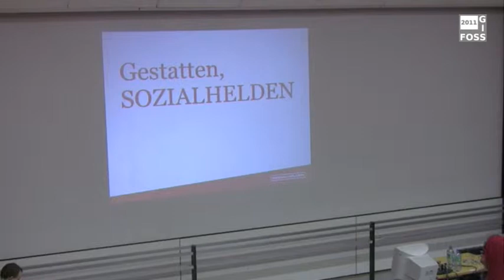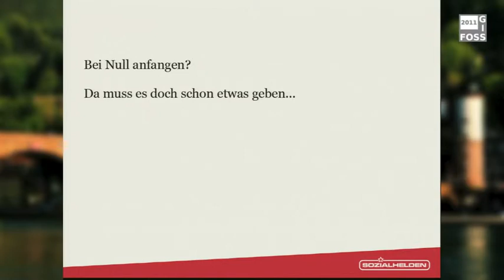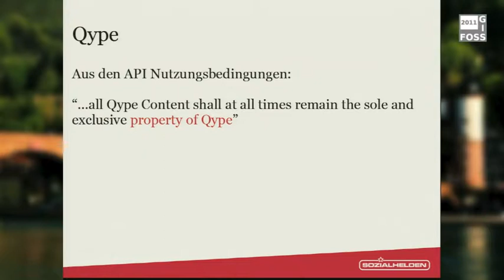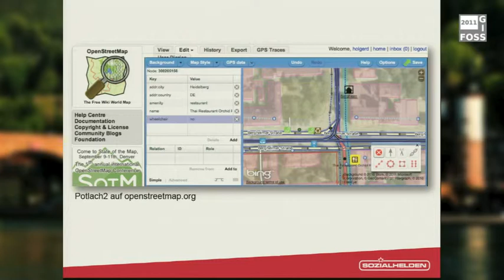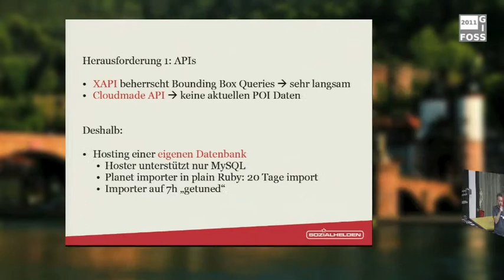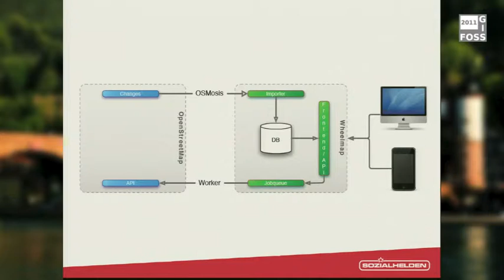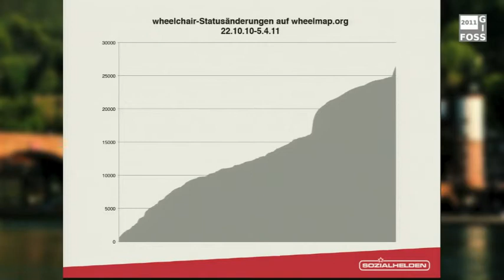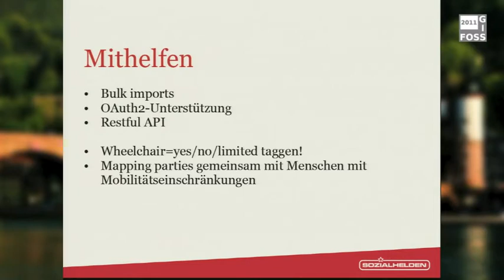2011 - Holger Dieterich: Mapping für einen sozialen Zweck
Ein Jahr Wheelmap.org

In Deutschland leben ca. 1,6 Millionen Menschen, die auf einen Rollstuhl angewiesen sind. Weltweit liegt die Zahl bei ca. 185 Millionen. Sie alle wollen am öffentlichen Leben teilnehmen. Wollen sie z.B. in ein Restaurant gehen, so lautet ihre wichtigste Frage: Ist dieser Ort rollstuhlgerecht?

Wheelmap.org ist ein Online-Stadtplan der sich auf diese Frage spezialisiert. Seit September 2010 kann hier jeder rollstuhlgerechte Orte finden und selbst eintragen. Auch Orte, die nur eingeschränkt oder gar nicht rollstuhlgerecht sind werden verzeichnet. Die Daten kommen aus Openstreetmap und neue Einträge werden auch wieder dort zurückgespielt. Neben der Online-Karte steht auch eine kostenlose iPhone-Applikation zu Verfügung. Mehr als 20.000 Datensätze sind so bereits zusammen gekommen. Täglich werden 300 Orte gemeldet, Tendenz steigend.

Mit den generierten Daten gibt wheelmap.org zum einen Orientierung bei der Suche nach rollstuhlgerechten Orten. Zum anderen möchte das Projekt Ortsbesitzer motivieren, über Barrierefreiheit in ihren Räumlichkeiten nachzudenken und diese möglichst rollstuhlgerecht umzugestalten.

Wheelmap.org ist ein Projekt der Sozialhelden - einer Gruppe von engagierten jungen Menschen, die seit 2004 gemeinsam kreative Projekte entwickeln, um auf soziale Probleme aufmerksam zu machen und sie im besten Fall zu beseitigen.

Wie kann soziales Mapping funktionieren? Wie können die betroffenen Gruppen an die Openstreetmap herangeführt werden? Welche Herausforderungen bestanden und bestehen für soziale Vereine, wenn sie Openstreetmap einsetzen? Dies und mehr ist das Thema dieses Vortrages.